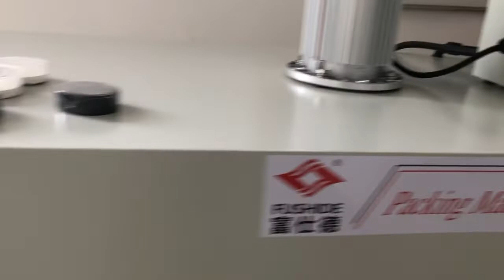Automatic L bar sealer heat shrink packaging packing machine for POF shrink film wrapping small cans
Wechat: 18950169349